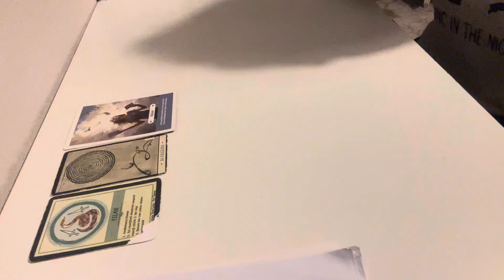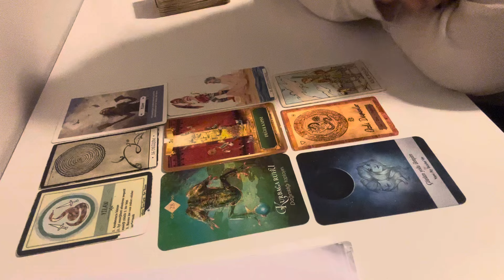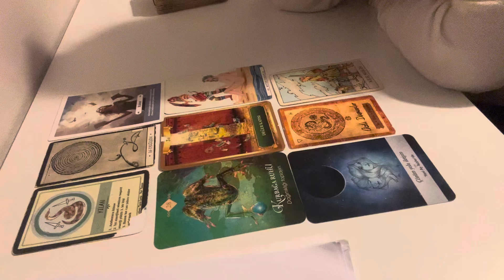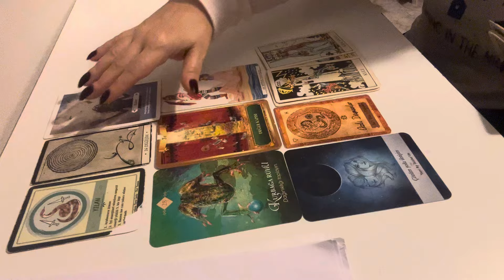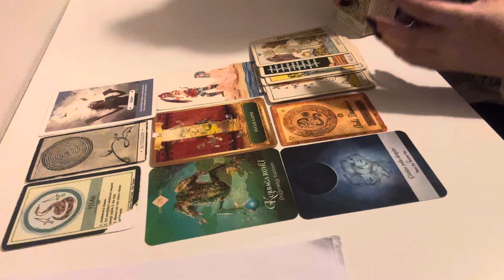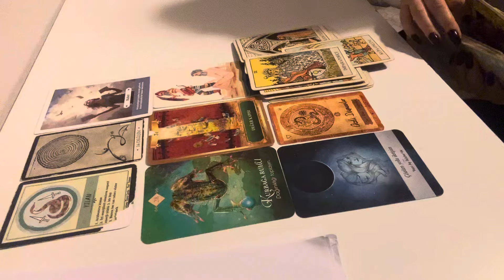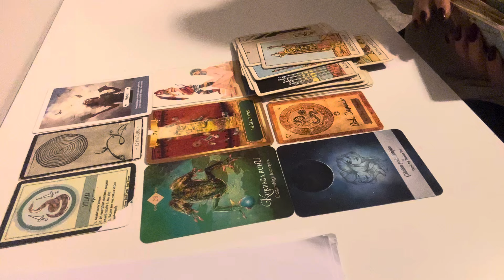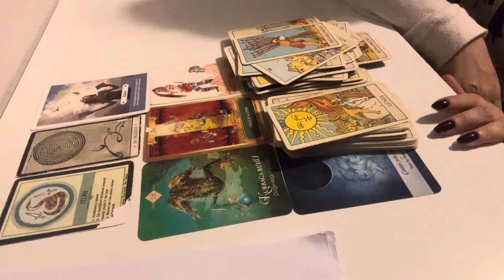BOĞA BURCU ERKEĞİ KASIM AYI YORUMU